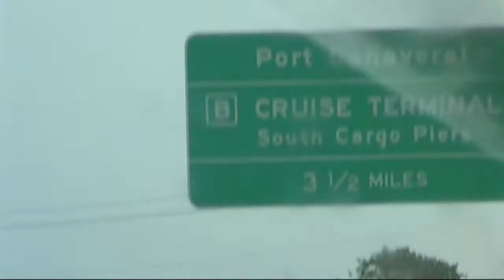Disney Cruise Christmas 2009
Christmas 2009 we made a Disney Cruise on the Disney Wonder. It was a surprise for our twin (7 years old). As you see in the beginning, they're surprised and happy to go on the cruise.